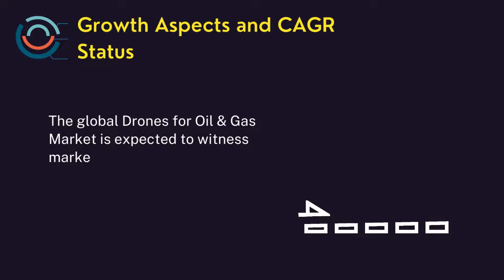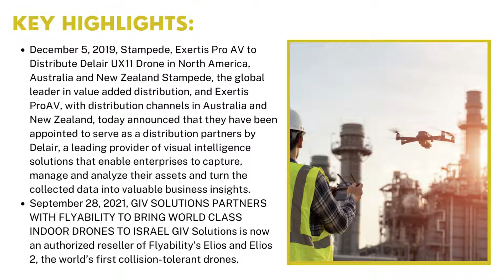Drones for Oil & Gas Market | Industry Data Analytics | IDA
IndustryDataAnalytics LatestPublished Drones for Oil & Gas Market Research Report - Global Growth, Trends and Forecast (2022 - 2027) By Types, By Application, By Regions and By Key Players: DELAIR, Microdrones, Flyability, DJI, FLIR(Aeryon Labs), Drone Volt, and others.

The global Drones for Oil & Gas market is expected to grow at a CAGR of around 60.0% during the forecast period 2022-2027.